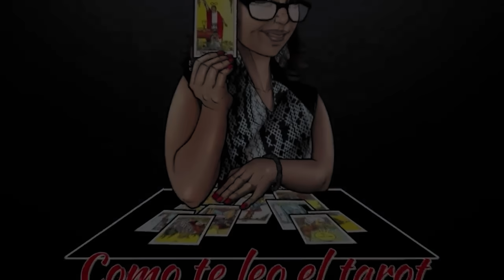VIRGO❤️| Alguien estará tomando una decisión hacia tí! Abre los ojos 👀🤔😮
Alguien estará tomando una decisión hacia tí! Abre los ojos 👀🤔😮